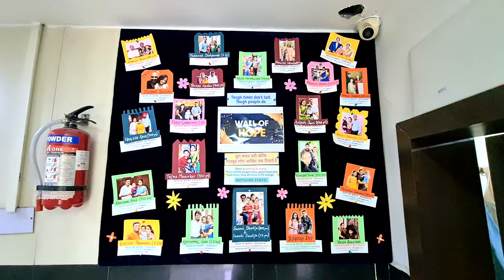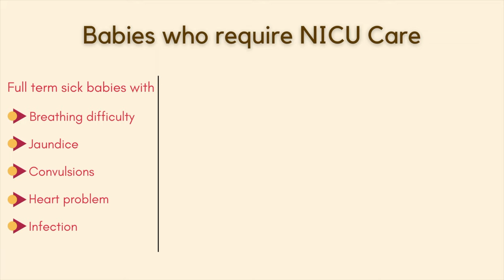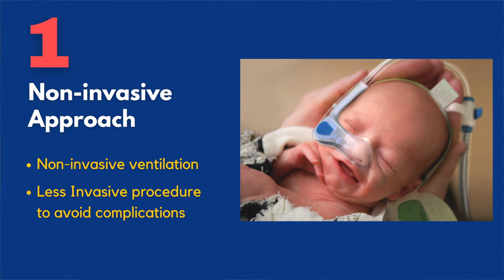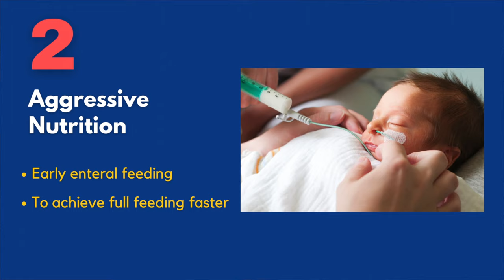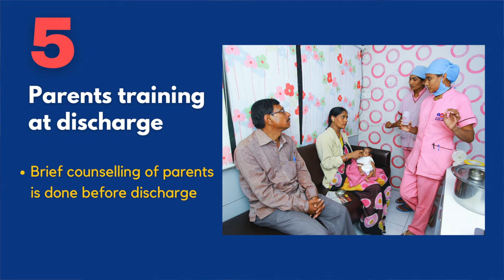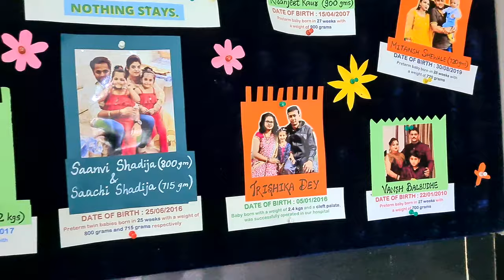NICU Tour | How Premature Baby is managed in NICU at Aastha Children Hosp | Dr. Praveen Khapekar MD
In this video, Dr. Praveen Khapekar ( MD Paediatrics) shows the Neonatal Intensive Care Unit (NICU) of Aastha Children Hospital, Nagpur.
Aastha Children Hospital, Nagpur was established in 2002, with a vision of providing the best quality services to critically-ill patients. With dedicated professionals, ethical practices, technological excellence and affordable facilities, our organization has emerged to be one of the most trusted Pediatrics Hospitals in Central India.

Dr. Praveen Khapekar says, ''Since its inception, we have worked hard, grown with every experience and have been constantly adding innovative methods to our practice. Keeping in mind the patients, our facilities are so designed as to provide comprehensive care to newborn babies and growing children.''

Video presented by Aastha Children’s Hospital, Nagpur.
Address: 1st Floor, Daya Krishna Complex, Central Bazar Road, Ramdaspeth, Nagpur, Maharashtra- 440010
For Emergency / Consultations: 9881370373 / 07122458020